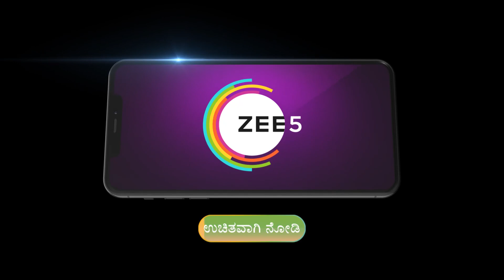EP - 202 | Kalyanamasthu | Zee Kannada Show | Watch Full Episode on Zee5-Link in Description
Kannada Serial Drama Kalyanamasthu Description:
Identical twins Ganga and Nithya are separated at birth but reunite laterClick Here to Subscribe Channel Nithya deceitfully gets Ganga married Madhu, the man Nithya lovesClick Here to Subscribe Channel What is her motive behind this?